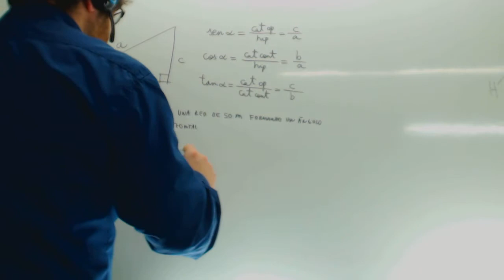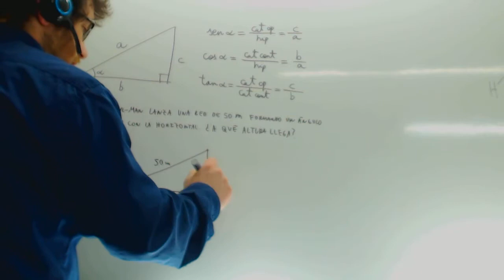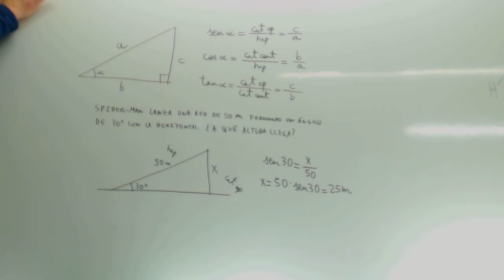Problemas de triangulos rectangulos Matematicas Acceso Academia Usero Estepona